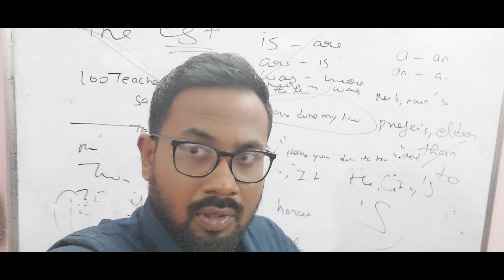12th English easya 🥳🥳🥳 students review | Public exam-2023